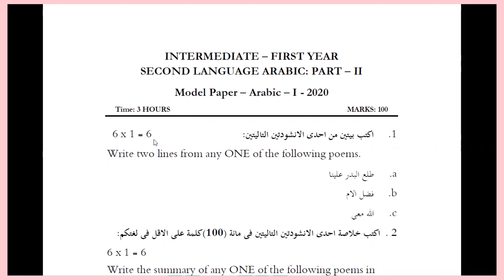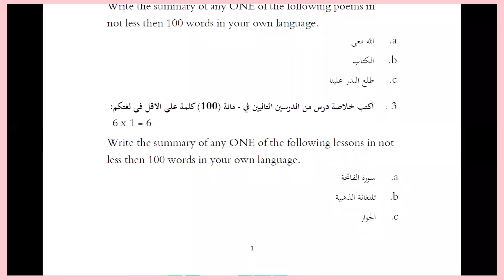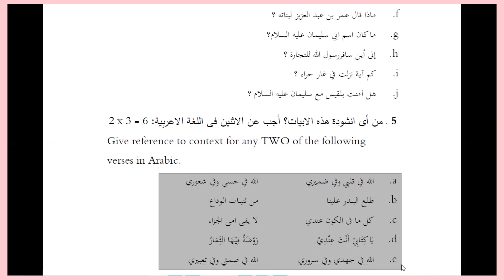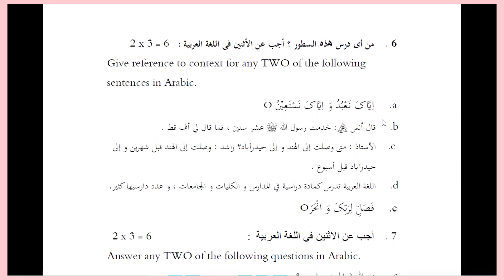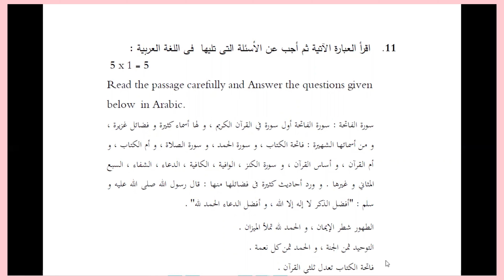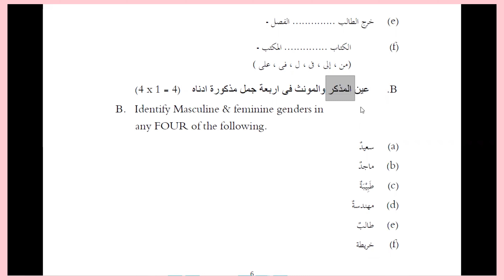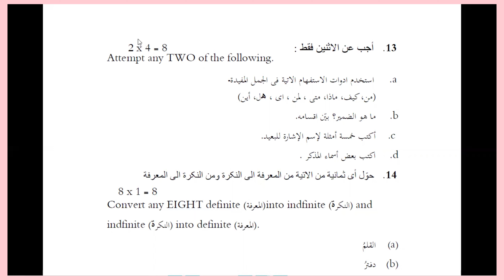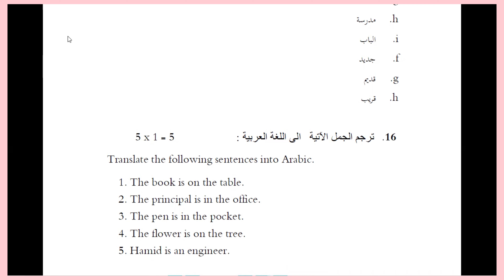Arabic inter first year model paper for IPE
 Online  Arabic degree class.
 Online Arabic inter first year class.
  Online Arabic inter second year class.
 Online Quran class with Tajweed.

you can join my telegram group for pdf Downloading & videos

second year videos